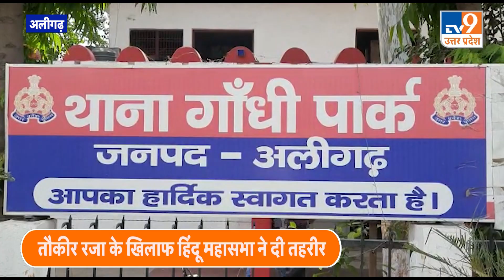तौकीर रजा पर देशद्रोह का मुकदमा दर्ज हो- अन्नपूर्णा भारती। TV9UPUK